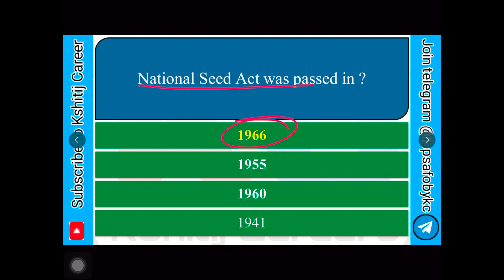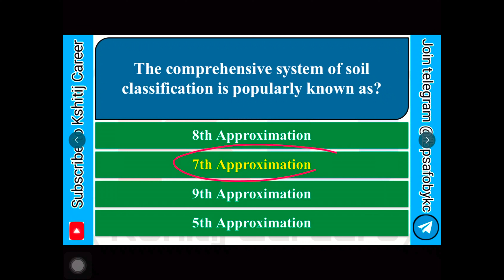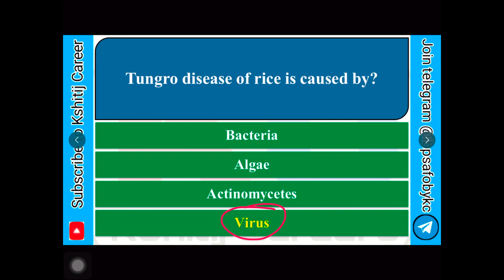IMPORTANT QUESTIONS SERIES FOR IBPS AFO MAINS 2022 Part 1 . by AFO ASHISH LAD